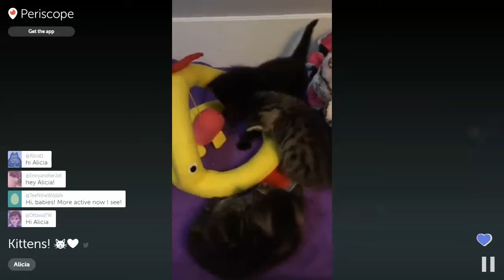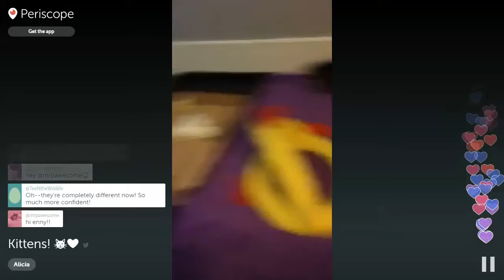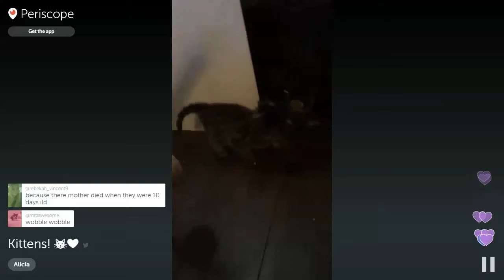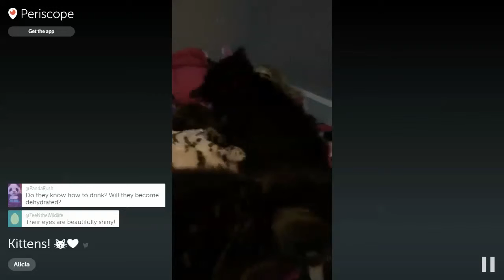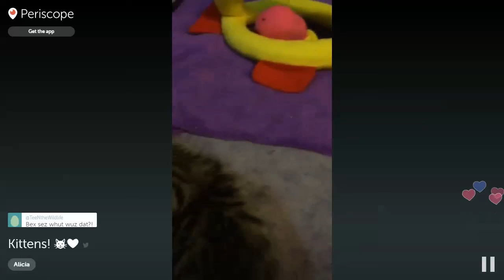Alicia's evening Periscope with the Lemonade Kittens 2016-05-04